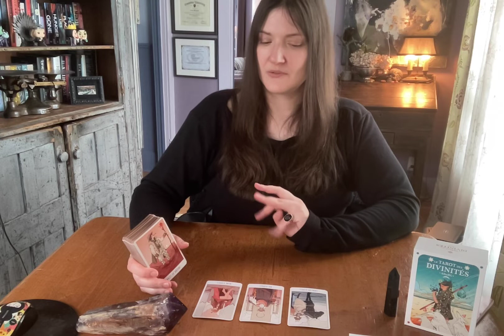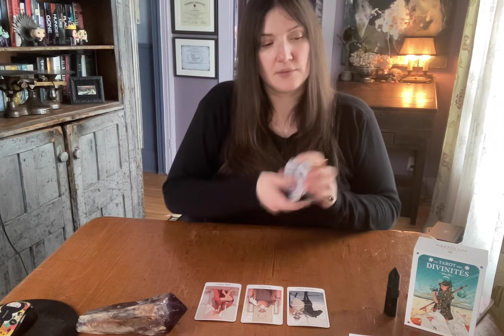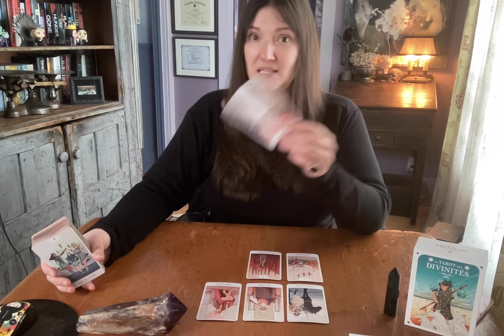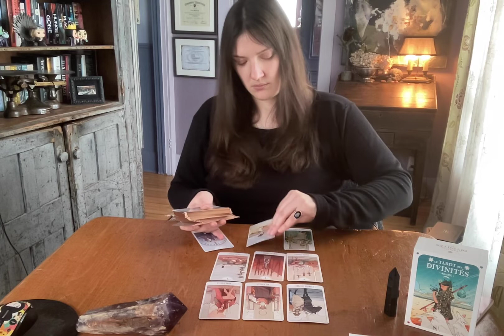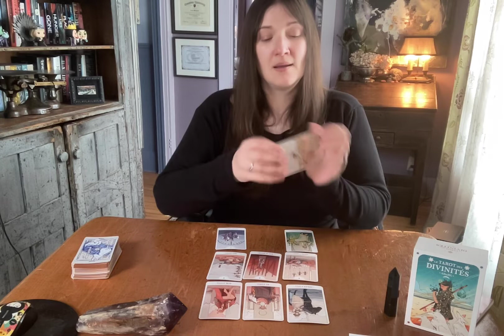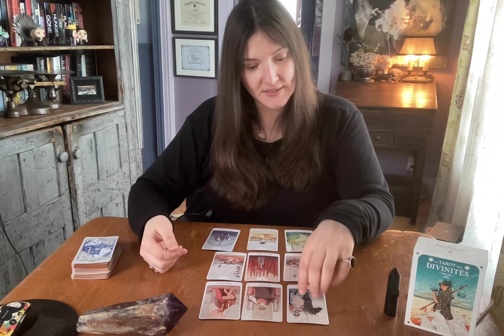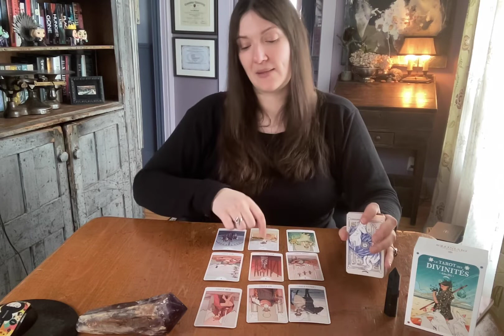Tarot Hebdo GÉMEAUX "Nouvelle qui change votre direction" 8-15 Mars +concours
CONCOURS GAGNEZ UNE HEURE EN VIDÉOCONFÉRENCE PRIVÉE AVEC LA DISEUSE DE BONNE AVENTURE!!

POUR PARTICIPER:
-commente

LE TIRAGE DE LA OU DU GAGNANT EST LE 15 MARS 2022 à MIDI, HEURE DU QUÉBEC!!! BONNE CHANCE:)